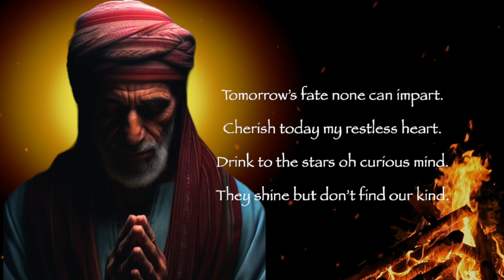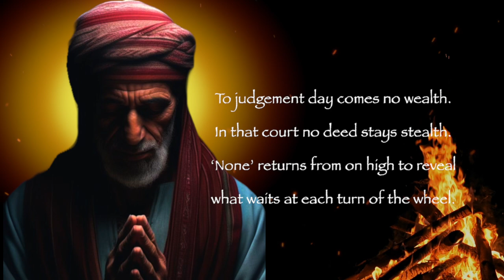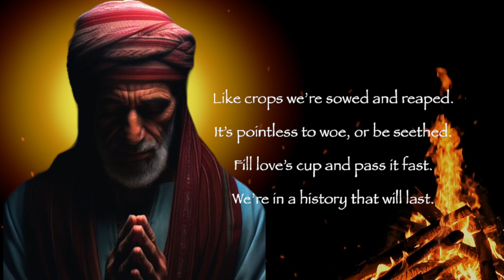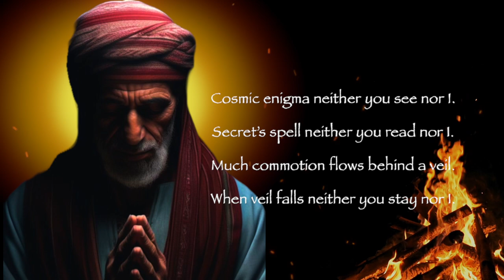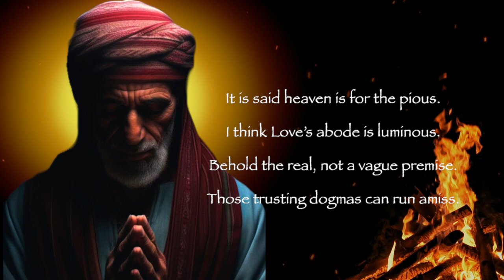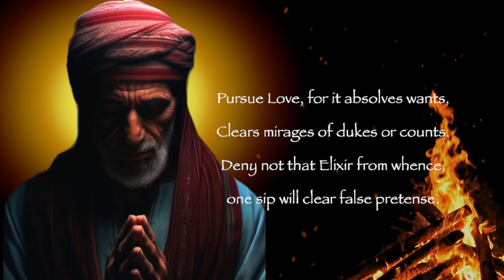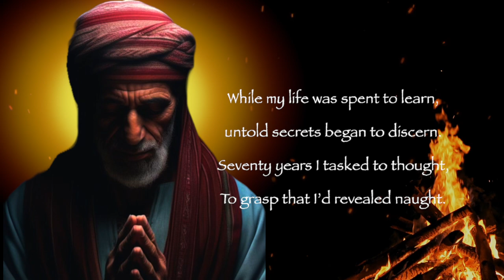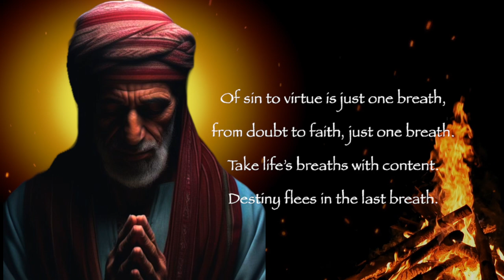Omar Khayyam Quotes - Hold Love's Cup Today Won't Last | Meditative Quatrains from the Rubaiyat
Welcome to our exploration of Omar Khayyam's profound insights through a selection of his quatrains from the Rubaiyat. Born on May 18, 1048, in Nishapur, Persia (modern-day Iran), Khayyam was a renowned polymath, an astronomer, philosopher, and above all, a poet who continues to inspire millions across the globe.

Known for his deep connection with Sufi Islamic mysticism, Khayyam influenced countless others, including the likes of Farid Uddin Attar and Jalalladin Rumi, paving the way for a deep, spiritual understanding of existence through his quatrains. His work, "Rubaiyat of Omar Khayyam," is a collection of these thought-provoking verses, encapsulating profound wisdom about life, love, and the universe.

The first English translation of the Rubaiyat was carried out by Edward FitzGerald in 1859. However, in the video, the quotes are extracted from the book, "Omar Khayyam Poems, a modern translation" by Siamak Akhavan, who has attempted to capture the essence of Khayyam's original intent and words by translating them directly from Persian.

Among the verses shared in the video, we delve into profound insights such as "If the Eternal crafted all of creation, Why cast it imbued with imperfection? If perfect, why the awry transient feint? If not, what was the Eternal’s intent?"

Khayyam further evokes us to savor the present in his verse, "The caravan of life goes by fast. Savour the now before its past. Why worry if tomorrow’s aghast? Hold love’s cup, today won’t last." Emphasizing on the ephemeral nature of life and the importance of appreciating the present moment, he inspires us to embrace our existence fully.

In another one of his insightful verses, he explains, "Cosmic enigma neither you see nor I. Secret’s spell neither you read nor I. Much commotion flows behind a veil. When veil falls neither you stay nor I." This verse beautifully encapsulates the enigmatic nature of life and the universe, echoing the timeless wisdom of Sufi mysticism.

We invite you to dive deep into the wisdom of Omar Khayyam with us and explore more verses from his work. May the profound words of this legendary poet enlighten your journey through life.